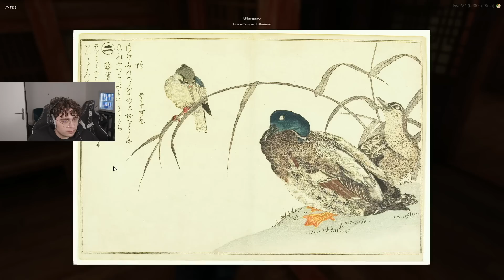VOYAGE AU JAPON POUR BRANDON KUROSAKI & LA SCHOOL RP #9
Neuvième épisode de l'aventure de Brandon Kurosaki à la School RP marqué par un voyage au Japon pour toute l'école